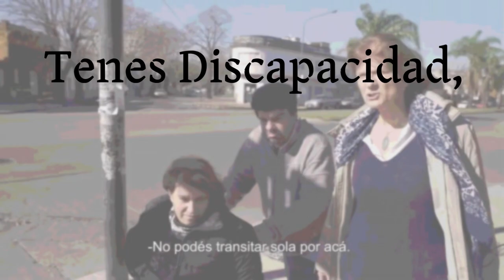Comité Derechos Personas con Discapacidad. Informe Alternativo ante ONU - TDTD Cap.11 (1ª Parte)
00:00 Adelantos del programa
01:08 Telón Tiempo Compartido
01:16 Telón: Tenes discapacidad, tenes derecho.
01:39 Capítulo 11: Comité sobre los Derechos de las Personas con Discapacidad, Suiza 2023.
02:08 Sobre el evento y presentación del Informe alternativo ante la ONU (Gabriela Troiano)
10:40 Fabián Murua (CELS) y su intervención en el CRPD

Seguimos con este ciclo titulado "Tenés Discapacidad, Tenés Derecho", a cargo de Gabriela Troiano, militante en derechos de personas con discapacidad. La idea de este ciclo es poder desmenuzar los derechos plasmados en la "Convención sobre los Derechos de las Personas con Discapacidad" (CDPD).

En esta primer parte del onceavo capítulo, charlaremos junto a Gabriela Troiano y tres invitados muy especiales, quienes participaron junto a Gabriela Troiano en la presentación de un informe alternativo ante la ONU, en el marco del "Comité de los Derechos de las Personas con Discapacidad" (CRPD), sobre el estado de avance en Argentina en relación a la implementación de los valores contemplados en la "Convención Internacional de los derechos de las personas con discapacidad".

Este año 2023, la CRPD se realizó en Ginebra, Suiza, y participaron entre otras personas Gabriela Troiano presidenta de REDI (Red por los Derechos de las Personas con Discapacidad), Fabián Murua del CELS (Centro de Estudios Legales y Sociales), Mariana Gandolfo de la Mesa Discapacidad y DDHH de Córdoba, y Elena Dal Bó de la Asociación Azul.

👉 Más información sobre la "Convención INTERNACIONAL sobre los Derechos de las Personas con Discapacidad"

👉 Más información sobre la "Convención sobre los Derechos de las Personas con Discapacidad en ARGENTINA"

👉 Sitio web del Comité sobre los Derechos de las Personas con Discapacidad

👉 ONU: diálogo entre la Argentina y el Comité sobre los Derechos de las Personas con Discapacidad.

👉 Sitio web de la Red por los Derechos de las Personas con Discapacidad (REDI)